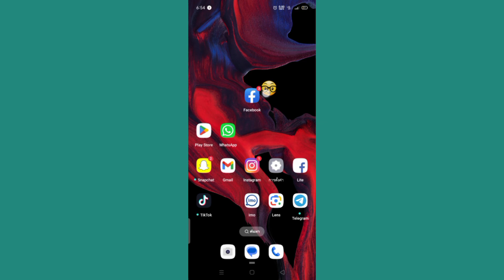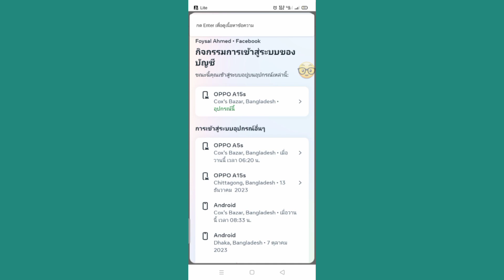วิธีตรวจสอบอุปกรณ์เข้าสู่ระบบ Facebook ของฉัน | ใครใช้บัญชี Facebook ของฉัน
ในวิดีโอนี้ ฉันจะแสดงให้คุณดูวิธีการตรวจสอบอุปกรณ์เข้าสู่ระบบ Facebook ของฉัน ซึ่งเป็นวิธีที่ค่อนข้างง่ายและสะดวก  ดังนั้นดูวิดีโอแบบเต็มต่อไปโดยไม่ต้องข้ามเพื่อดูว่าใครใช้บัญชี Facebook ของฉัน